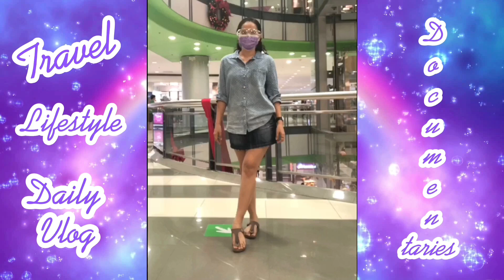Silver IV Rank Game | Tongits Go | Online Game